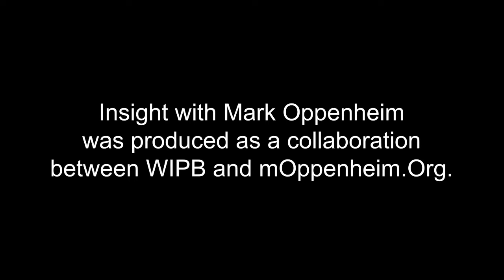INSIGHT: Muncie Symphony Orchestra - Jennifer Johnson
Jennifer Johnson, Executive Director of the Muncie Symphony Orchestra, discusses engaging audiences and community members alike through the multifaceted benefits of symphonic music.    This interview was produced in collaboration with WIPB - Indiana Public Broadcasting at Ball State University.